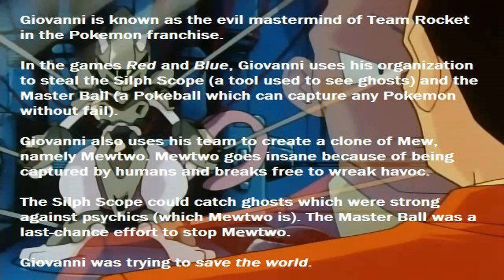【STORY TIME】HE STOLE MY POKÉMON!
This one gets kinda dark All content in this video is intended purely for entertainment and comedy, nothing in this video, unless .

I make League of Legends videos and sometimes other videos but probably not because I sold my soul to the League community and there's no going back.

Creepy Pasta Story Time, with new Horror Stories every Tuesday, Thursday and Saturday night. When you hear it, You'll shit bricks. Be warned, these stories .

Watch Joel's commentary to this! Joel: .